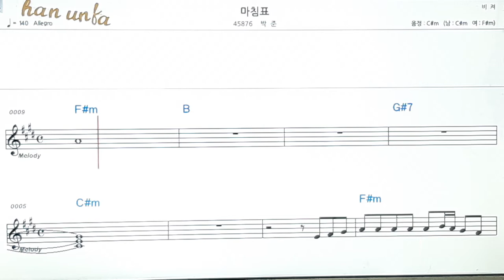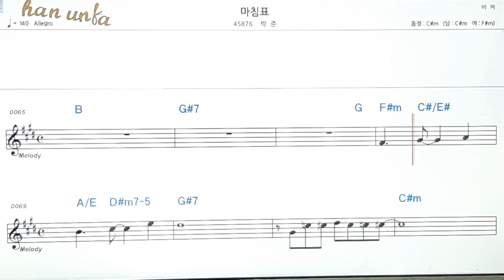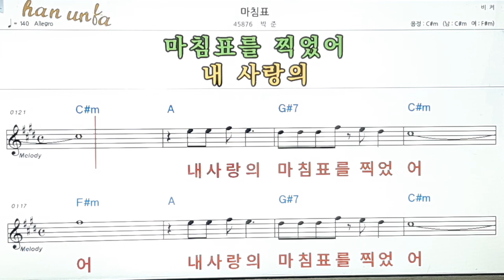마침표/박준👍노래 반주, 코드 악보,가라오케💋Karaoke*Sheet Music*Chord*MR